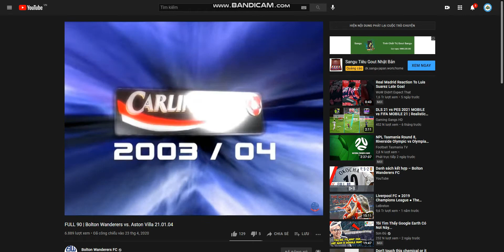Carling Cup Intro 2003/04🇬🇧🏴󠁧󠁢󠁥󠁮󠁧󠁿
Source : Bolton Wanderers FC
Copyright : Carling